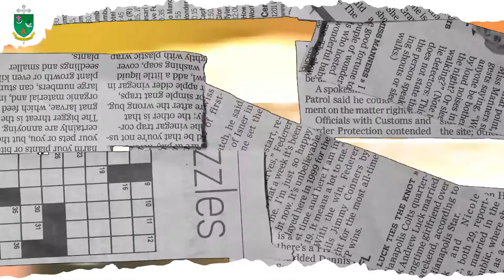TIEMPO DE ESPERANZA | VIVO MI FE | DIÓCESIS DE ARMENIA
VivoMiFe 🙏🏻 | En la entrega de hoy de 𝐕𝐢𝐯𝐨 𝐦𝐢 𝐅𝐞, 𝐼𝑔𝑙𝑒𝑠𝑖𝑎 𝑐𝑜𝑛𝑜𝑐𝑖𝑒𝑛𝑑𝑜 𝑚𝑖 𝑓𝑒, el presbítero Cesar Castaño nos hablará de la preparación para el gran misterio de la navidad, para el nacimiento del niño Jesús. ⛪💙💚

✅ Tiempo de Adviento
👉🏻 Humildad
👉🏻 Alegría
👉🏻 Acogida
👉🏻 Paz